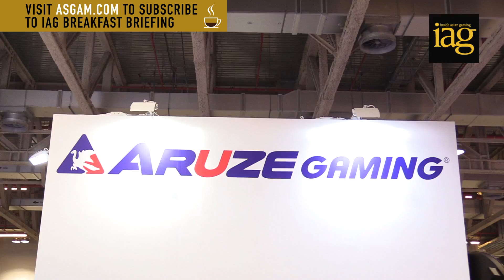MGS Entertainment Show 2017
Inside Asian Gaming takes a visual look back at the highlights of MGS Entertainment Show 2017, held at the Venetian Macao from 14 to 16 November.